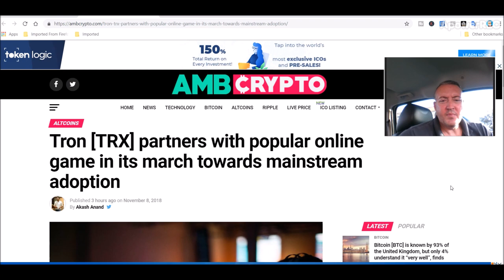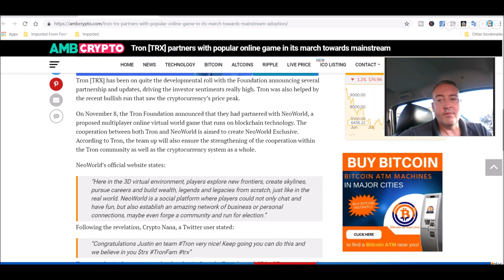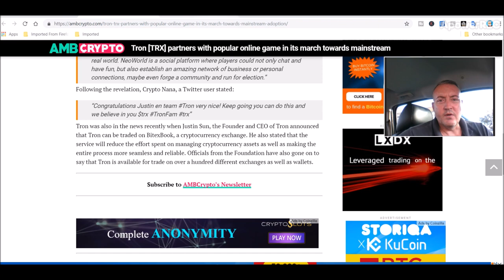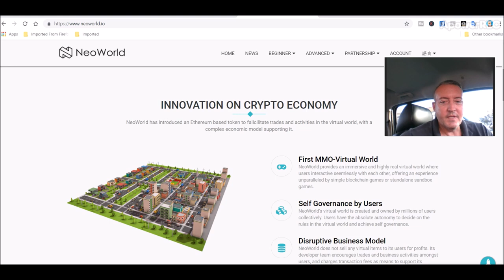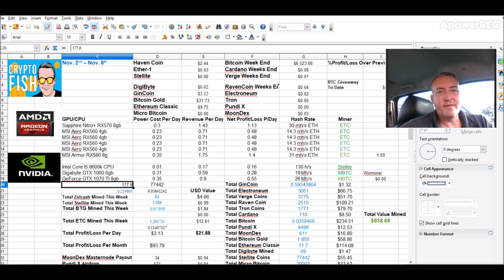Tron Coin News Today - Neoworld Blockchain Game Partnership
In my latest video I go over the latest tron coin news today.  This latest TRX news has to do with a partnership between Tron and a new game on the blockchain called Neoworld.  It appears that Neoworld will be using the TRX coin, along with BTC, ETH and EOS as a way to purchase Nash, the in game currency to buy and sell items within the game etc.  This is just another piece of bullish news for the tron foundation and the community in general.  You can find out more information on the Neoworld blockchain game below: